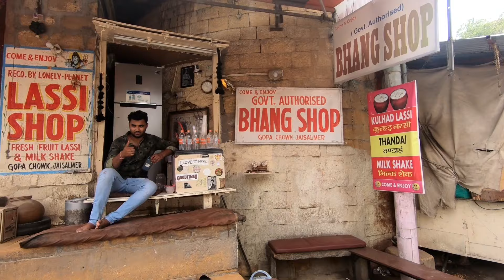Solo Trip to Jaisalmer, Rajasthan | Jaisalmer Fort Travel vlog | Episode 3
A travel guide of Jaisalmer, Rajasthan for travelers. You will see the must visit tourist places in Jaisalmer such as the Jaisalmer fort and Jaisalmer hotels. There are a lot of places to visit in Rajasthan and hence this Jaisalmer travel vlog will be a perfect travel guide for your trip to Rajasthan. Jaisalmer tourism is booming because of tourists choosing to travel to Rajasthan.

This travel vlog is my first day in the golden city of Jaisalmer. I took a train from Jaipur to Jaisalmer. In this Rajasthan travel guide,  you will learn the top things to do in Jaisalmer such as exploring the fort of Jaisalmer, desert safari in Jaisalmer, Patwon ki haveli and the bhaang shop.

In the Next episode, We are going to explore Jaisalmer and then go to Jodhpur, Udaipur, Pushkar, and Mount Abu.

MY GEAR
Primary Camera
2nd Camera

Recommended Products:
Books that changed my life -
Budget Camera
Budget Mic